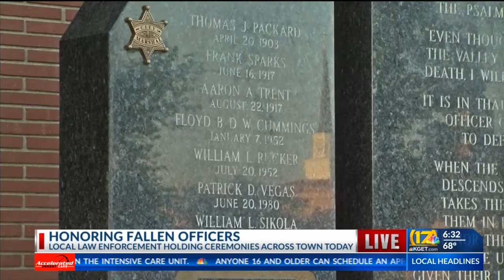BPD holds memorial to honor officers who died in line of duty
17's Ilyana Capellan reports, BPD holds memorial to honor officers who died in line of duty.